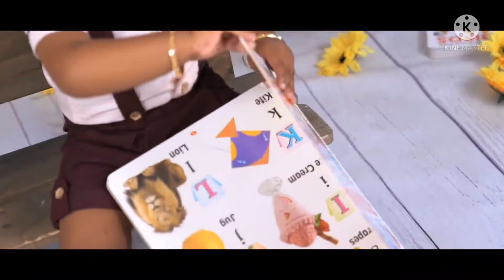Veekshith pre birthday photoshoot teaser || Veekshith birthday special || Maneesha ideas & vlogs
Hai Guys